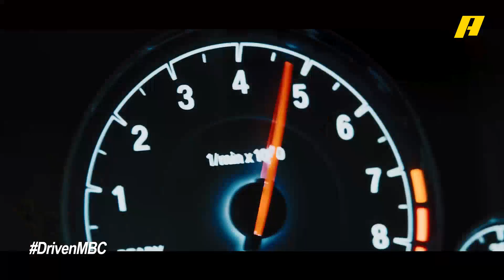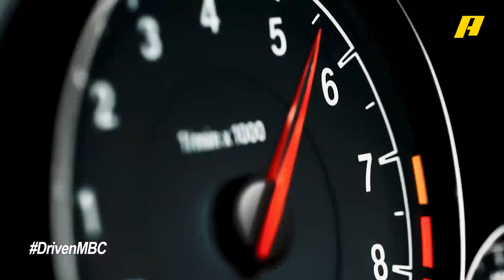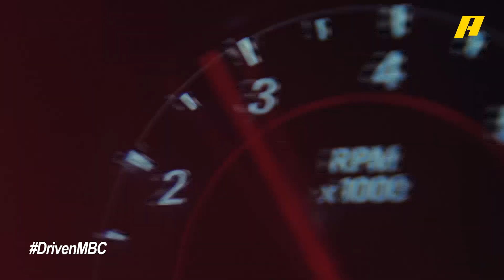TOP5 وأفضل 5 سيارات عضلات بالوقت الحالي